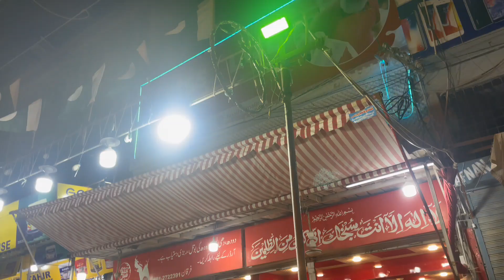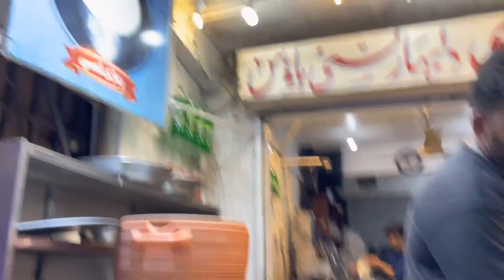Ajmeri dilbahar lassi VS Lassi lab🥰 || Which one is best